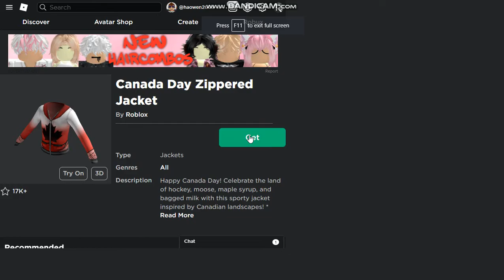How to get Canada Day Zippered Jacket in roblox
Description
ez